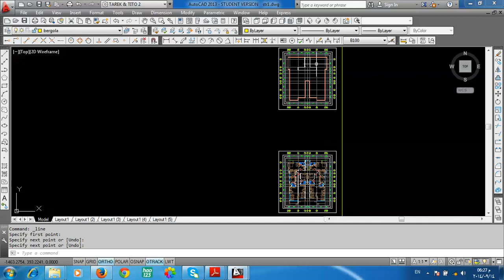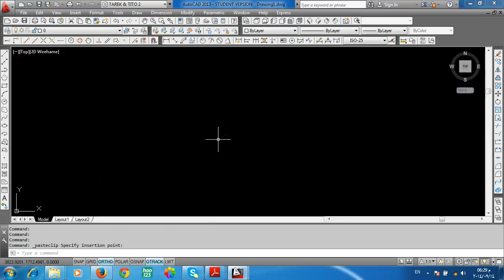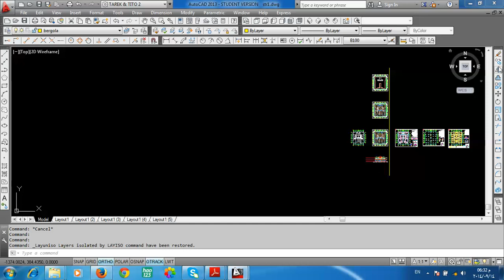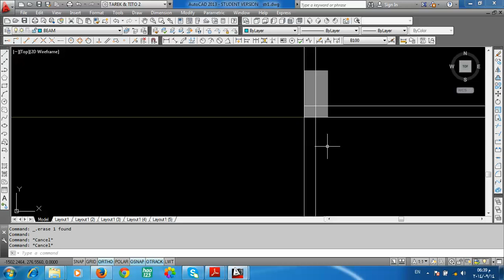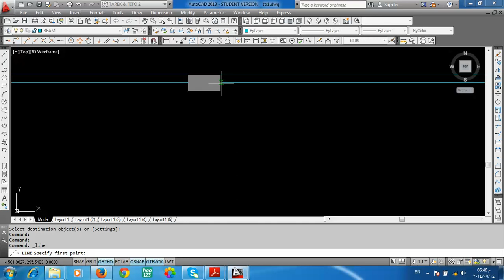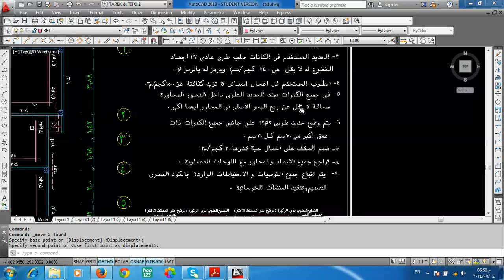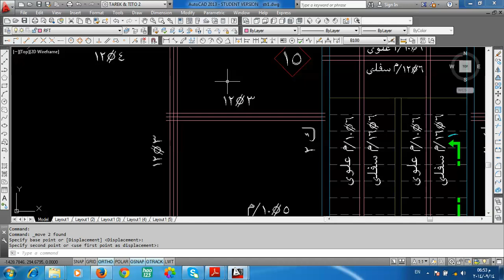AutoCAD DAY NO 4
Drawing AutoCAD
Dr.eng. Ramy Roshdy